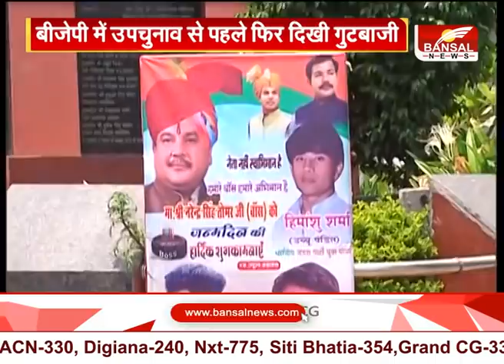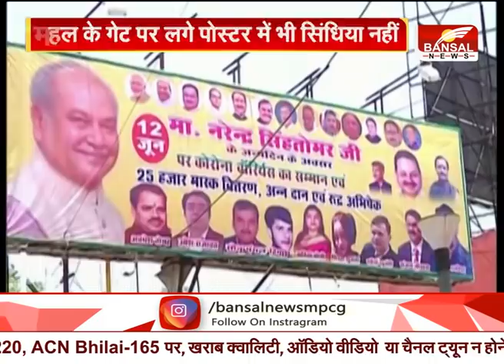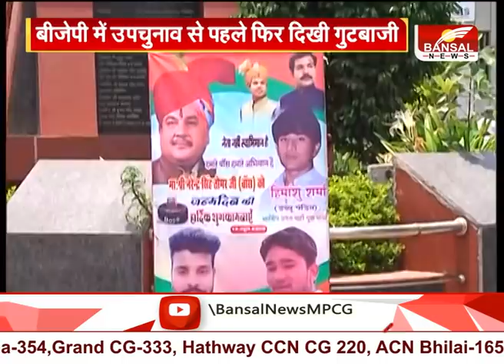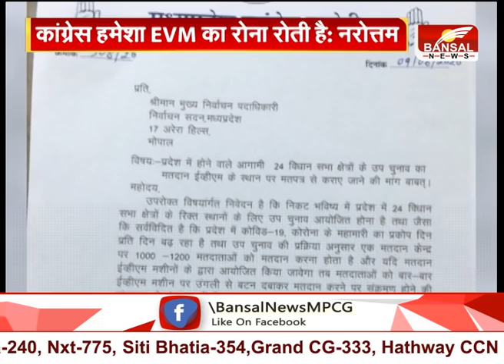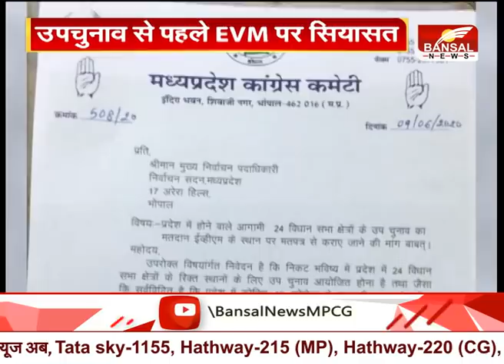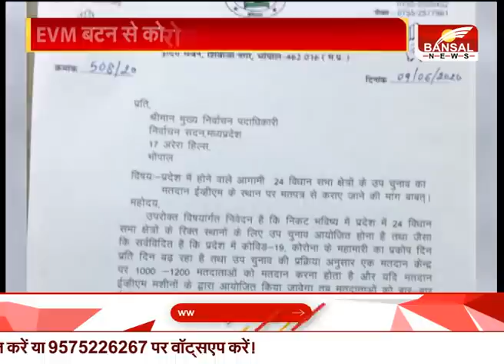24 का चक्रव्यूह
24 का चक्रव्यूह